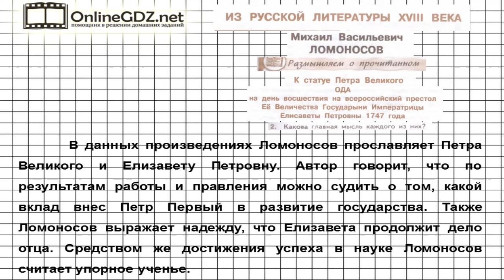Вопрос №2 Ломоносов. Ода на день… Размышляем о прочитанном — Литература 7 класс (Коровина) Часть 1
В задании 2 из рубрики «Размышляем о прочитанном» вам понадобиться прочитать приведенные в учебнике произведения Ломоносова и определить, какова главная мысль каждого из них. Предлагаем вам посмотреть наше видео с решением.